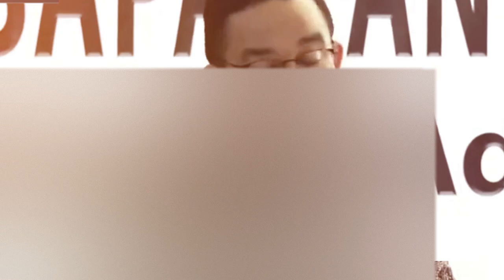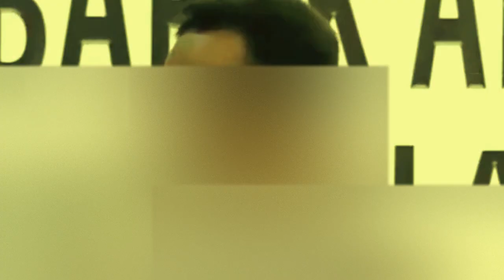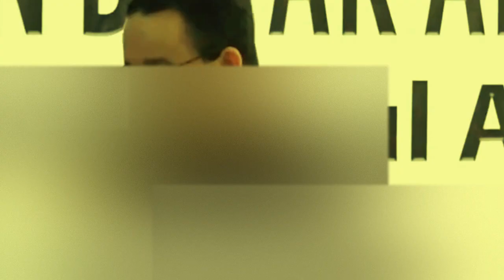Anies Maju Lagi DKI Jakarta? Kenapa?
Anies Baswedan hampir pasti maju lagi ikut pilkada DKI Jakarta 2024 setelah kalah sebagai capres. Kini Anies sudah mulai bergerak berkampanye, dan kerap menghadiri kegiatan-kegiatan kemasyarakatan, salah satunya momentum idul adha 1445 H, di Pasar Minggu, Jakarta Selatan, 19 Juni 2024 lalu. Simak selengkapnya.